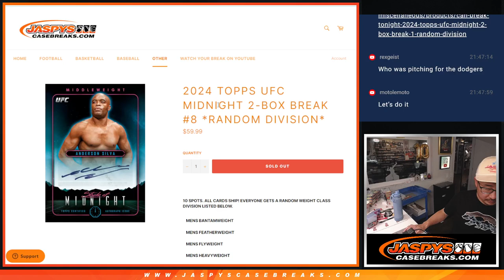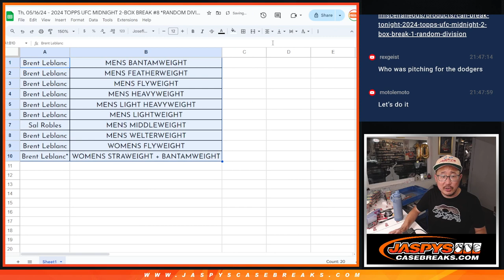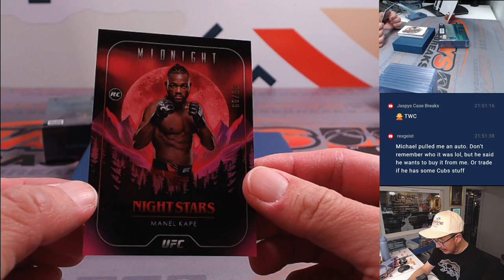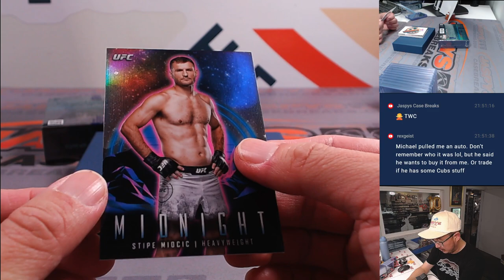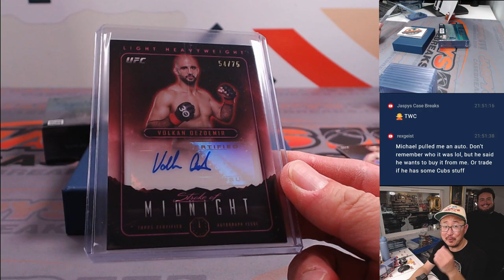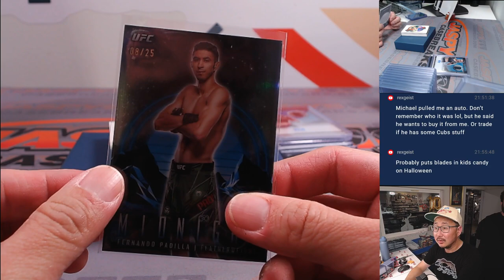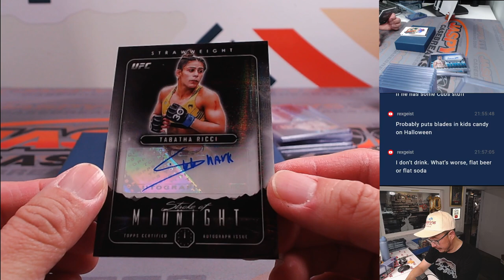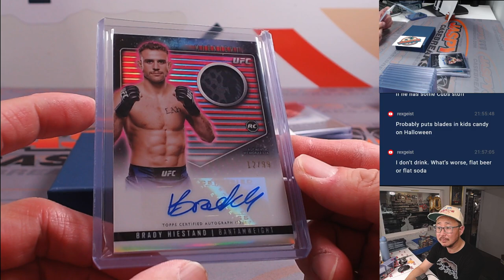Th, 05/16/24 - 2024 TOPPS UFC MIDNIGHT 2-BOX BREAK #8 *RANDOM DIVISION*